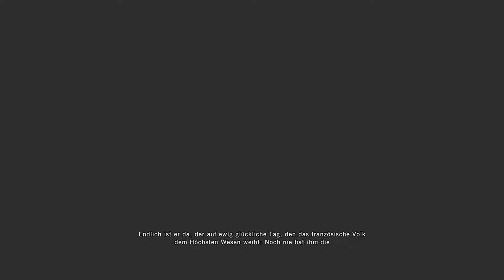RÜCKKEHR NACH PARIS ⚔️ [039] ASSASSINS CREED UNITY Deutsch LETS PLAY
► «Titel: Assassins Creed Unity»
► Genre: Action, Abenteuer
► Entwickler: Ubisoft
► Publisher: Ubisoft

Über Assassins Creed Unity!

►Assassin's Creed® Unity ist ein Action-Adventure, das in Paris während einer seiner dunkelsten Stunden der Geschichte spielt, der Französischen Revolution.

►Diesmal spielst du deinen eigenen Helden. Übernimm Arno vollständig, indem du seine Ausrüstung anpasst und zwar optisch wie auch mechanisch.

►Zusätzlich zum epischen Einzelspielererlebnis liefert Assassin's Creed Unity die Möglichkeit, das Geschehen mit bis zu drei Freunden im kooperativen Online-Spiel in besonderen Missionen zu erleben.

►Nimm mithilfe des Spiels an den entscheidenden Momenten der Französischen Revolution teil und erlebe eine spannende Geschichte in einer atemberaubenden Umgebung, die die heutige Stadt erst möglich gemacht hat.